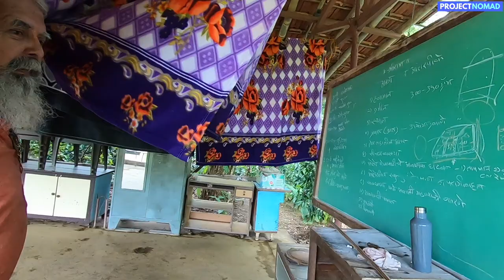Rajendra Bhat & his Organic Farm | Interview Story | Part 3/5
This is the third part of the story of a mountaineer who became an organic farmer. Shri Rajendra Bhat has dedicated his life to sustainable organic farming and is a Krishi Bhushan awardee from Maharashtra.

Help us make more meaningful videos.